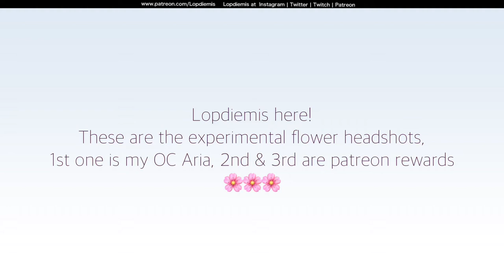PROCREATE Timelapse: Every flower is a soul blossoming in nature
Title Quote by Gerard De Nerval

✦ Software: Procreate
✦ Video edit: VLLO App

★彡 Don’t re-upload, use or edit my videos.